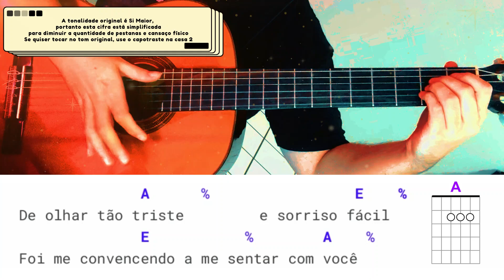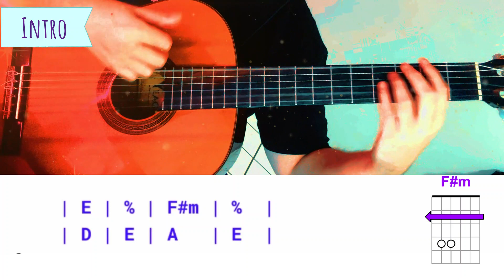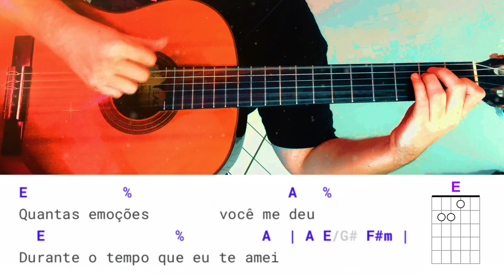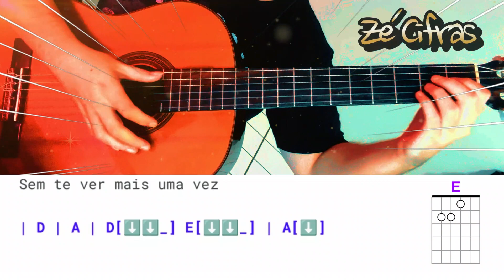Bar Do Ponto (Os Meninos de Goiás) Aprenda Como Tocar No Violão com 4 Acordes | Zé Cifras